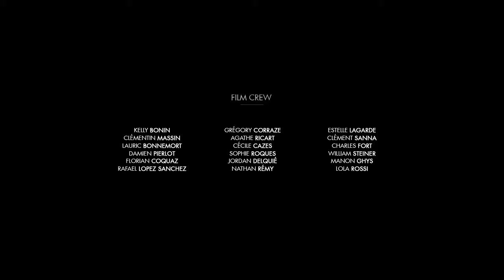// ArtFX OFFICIEL // Red Dawn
Film - Graduation Film Project / Film de fin d'études - 2016

"Vanity presides high on a mountain ; everything on the plainbelow seems irrelevant". Henri-Frédéric Amiel

"La vanité trône sur une montagne inaccessible, tout dans la plaine lui paraît insignifiant". Henri-Frédéric Amiel

Directors / Réalisateurs : Sébastien LECLERC, Vincent BOULOT, Jean BURTSCHELL, Romain COUTURIAUX, Guillaume DELEUZE
Etudiants spécialistes / Specialists students : KÉVIN DECATOIRE, FLORIAN COQUAZ, DAMIEN PIERLOT